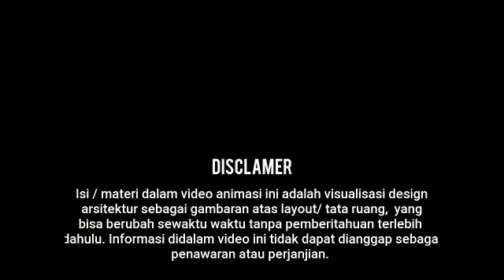𝐌𝐚𝐮 𝐏𝐮𝐧𝐲𝐚 𝐀𝐩𝐚𝐫𝐭𝐞𝐦𝐞𝐧𝐭 𝐊𝐨𝐬𝐭 𝐁𝐞𝐫𝐧𝐮𝐚𝐧𝐬𝐚 𝐑𝐞𝐬𝐨𝐫𝐭 𝐃𝐞𝐤𝐚𝐭 𝐊𝐚𝐦𝐩𝐮𝐬 UNTIRTA, Serang, Banten | 081212958083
✅ Potensi Income Hingga 20 Jutaan/Tahun
✅ Sudah Terbukti Terbangun dan Tersewa
✅ Strategis Dekat Kampus
✅ Legalitas dan Perizinan Lengkap
✅ View Asri dan Menarik
✅ Developer Amanah & Berpengalaman

𝑭𝒂𝒔𝒊𝒍𝒊𝒕𝒂𝒔 𝑺𝒖𝒑𝒆𝒓 𝑳𝒆𝒏𝒈𝒌𝒂𝒑 :
- Roof Top Cafe
- Resto & Co-Working Space
- Beautiful Garden
- Jogging Track
- Garden Party Area
- Masjid
- Team Building Area
- CCTV & Security 24Jam
- Area Parkir, dll